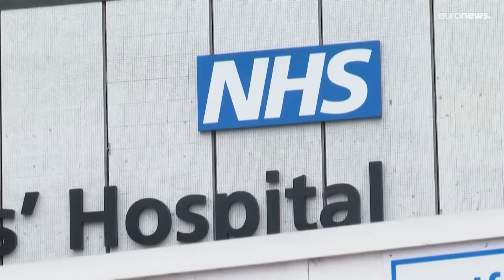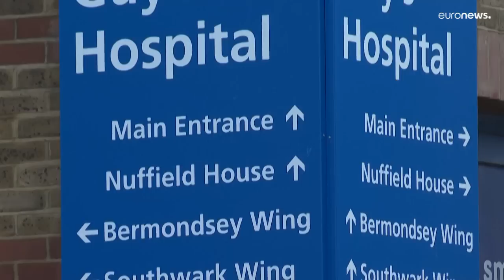Британские медсёстры вышли на забастовку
Медсёстры требуют повысить зарплату на 19%, из которых 14% — компенсация инфляции